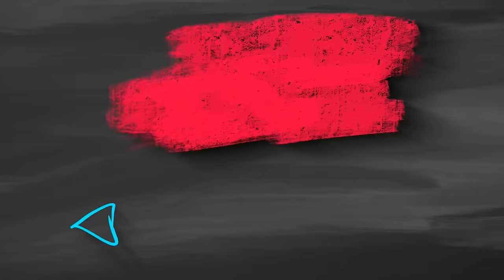Ricky వేసిన దోస.. ఎలా ఉందో మీరే చూడండి || Manjula Nirupam || Strikers